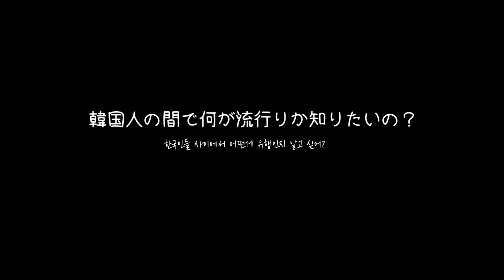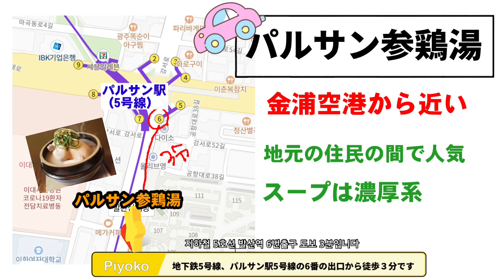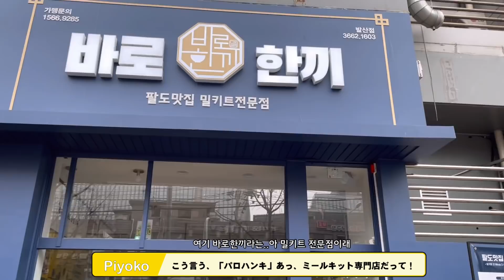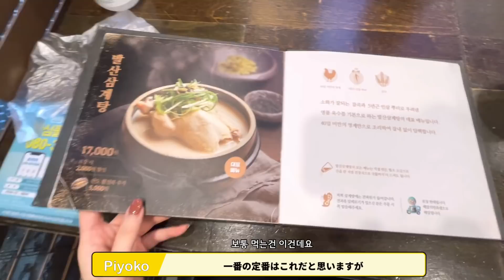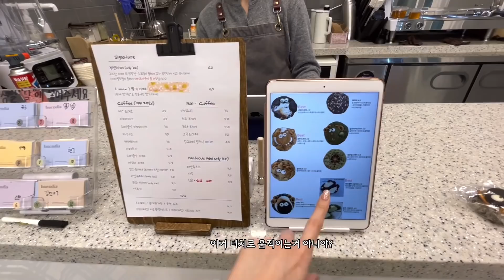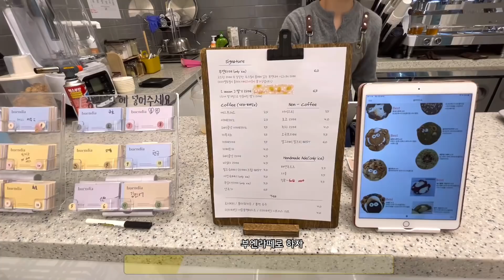【韓国旅行】私なら日本帰り当日には必ずここに行きます🌟|金浦空港から5分|ソウルグルメ、カフェ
🐥ぴよこ🐥

-韓国普通の女
-身長170cm
-所属:CJ ENMのDia TV💕
-普段の声は韓国語も日本語も低め
ナレーションの時だけわざと綺麗な声ㅋㅋ
-性格は普段は雑、個人的には近づきし安い人だと思います
-趣味:ソウルグルメ、カフェ巡り

🌟ぴよこのLINE TVチャンネルをOpen❣️

登録をお願い致します！💕
LINE TVでまってるね❤️☺️